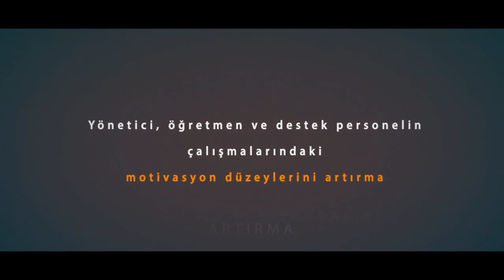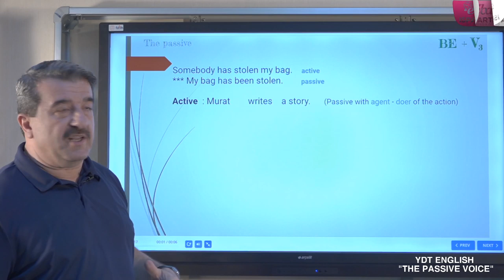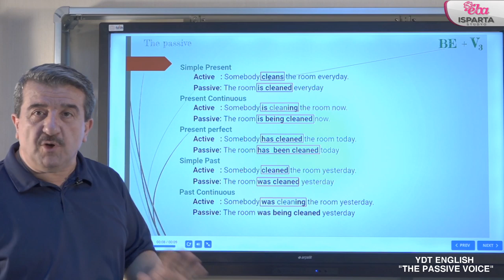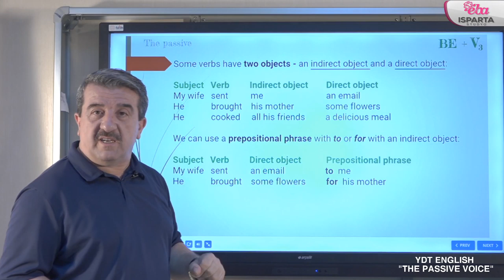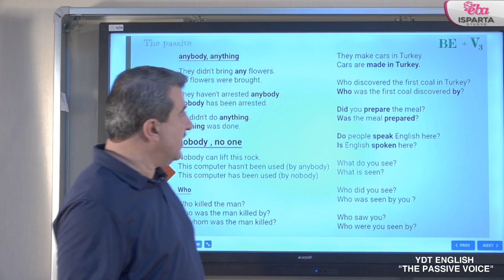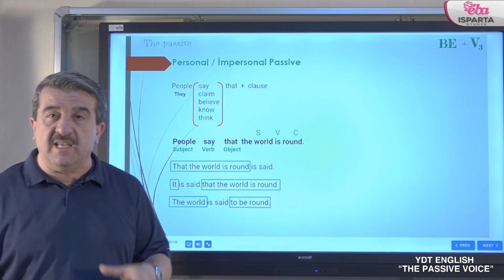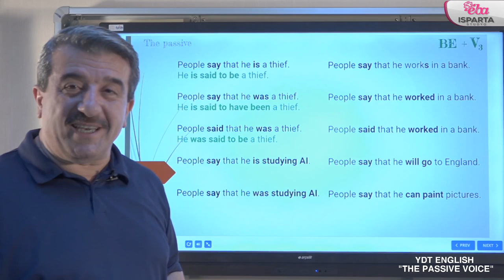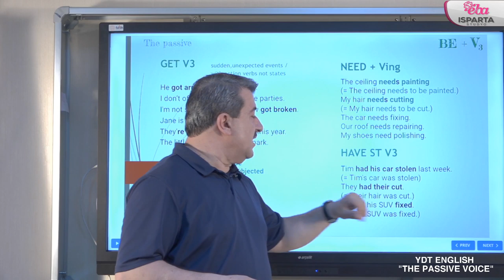YDT ENGLISH "THE PASSIVE VOICE"